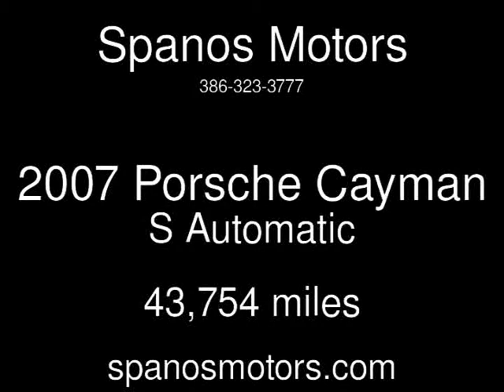2007 Porsche Cayman S Used Cars - Daytona Beach,FL - 2016-01-07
See more details about this used car This 2007 Porsche Cayman S with 43,754 miles is for sale at Spanos Motors.